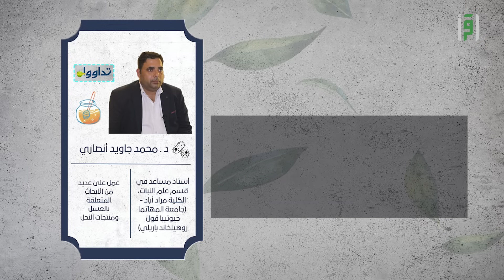تداووا (الجزء 2) | الحلقة (17) العسل والبكتيريا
هل يمكن للعسل أن يهزم البكتيريا التي تعجز المضادات الحيوية عن قتلها؟

في هذه الحلقة نأخذكم إلى عالم البكتيريا والأبحاث الحديثة التي كشفت عن اكتشاف مذهل، وهو نوع نادر من البكتيريا المستخلصة من أمعاء نحل العسل المحلي، أظهر قدرة عالية على تدمير "البيوفيلم" وهو غلاف دفاعي تُشكله بعض البكتيريا والفطريات مثل "الكانديدا" داخل الجسم، وتقاوم من خلاله العلاج بالمضادات الحيوية.

الأبحاث التي أُجريت على عسل السدر السعودي، أظهرت نتائج تقارن فعاليته بعسل "المانوكا" الشهير القادم من نيوزيلندا، بل وأثبتت إمكانية استخدامه كعلاج بديل للفطريات وخاصةً في مشاكل النساء الصحية.